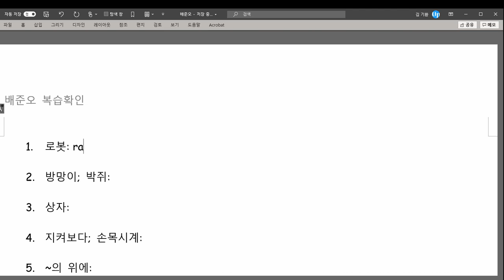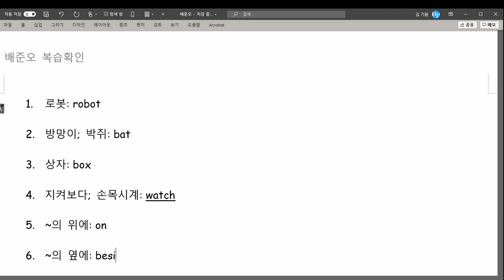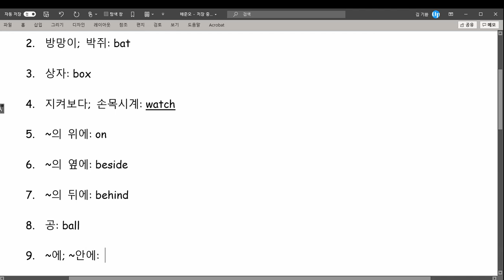배준오 2020 12 10 칭찬 성취도 100점